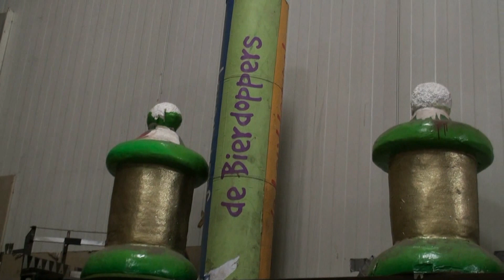Het bier is op bij De Bierdoppers